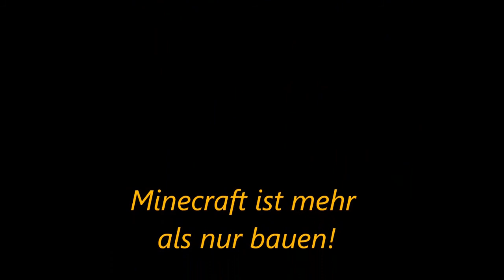Lets Play MineZ Folge : #014 - Der "Its a Trap-Zombie"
Und es gibt dann mal wieder ne Folge Lets Play MineZ mit Lennart und mir. Ich wünsche euch viel Spaß beim zusehen wie wir richtig in MineZ nooben. Viel Spaß :D